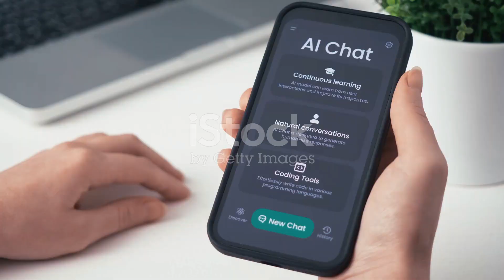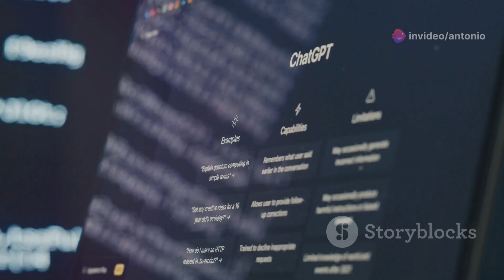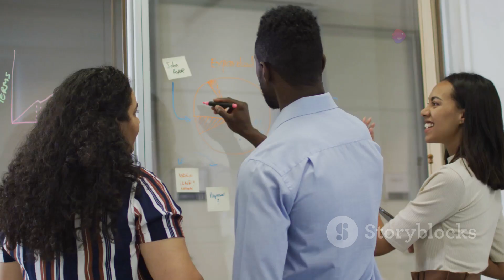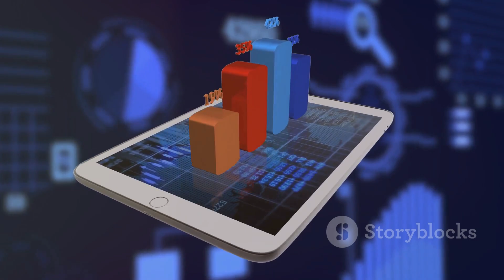Por que debe tener un chat bot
Ahora, hablemos de lo que te estás perdiendo por no tener un chatbot. Primero, existe un alto riesgo de pérdida de clientes potenciales. Un tiempo de respuesta lento puede llevar a la frustración y a la búsqueda de alternativas en la competencia."